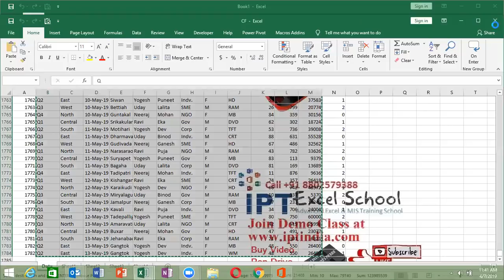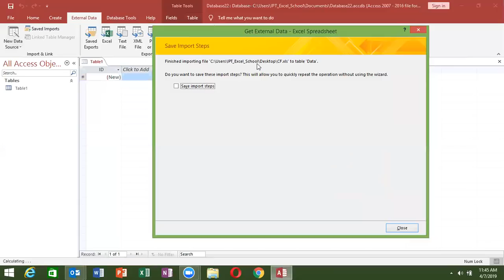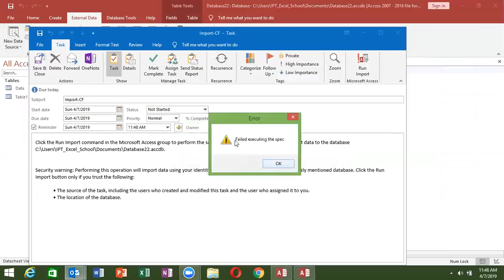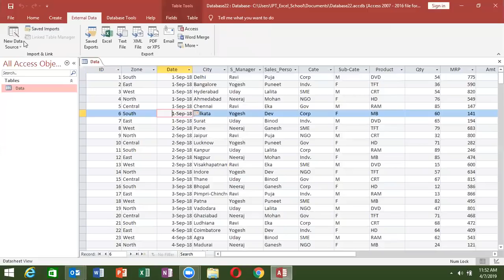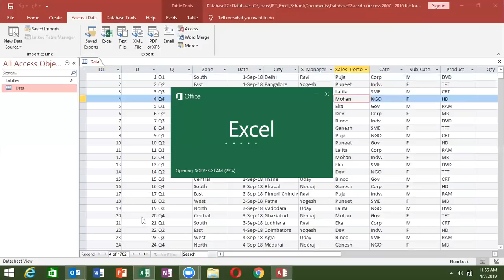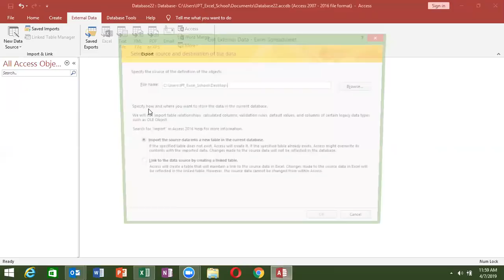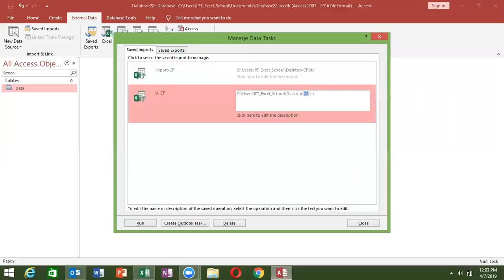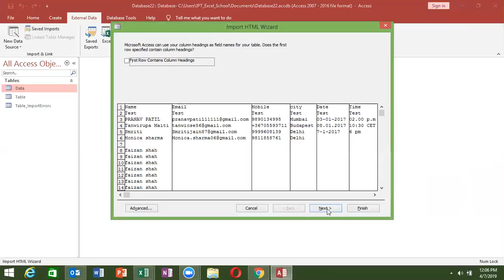MS Access Class in Hindi